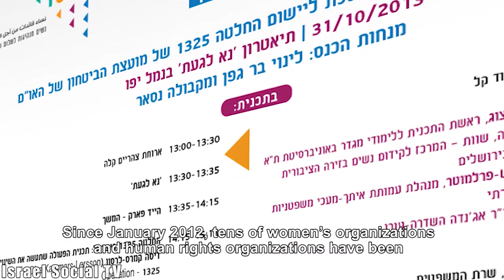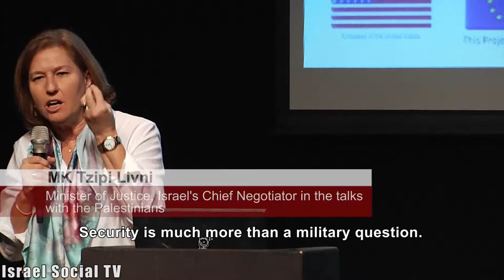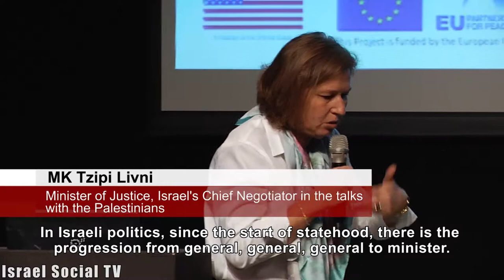Conference to Launch the Action Plan for Resolution 1325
On October 31, 2000, the United Nations Security Council, in a celebratory milestone session, passed Resolution 1325, which recognizes that women are the key to ending violent conflict and to the establishment of lasting peace. The Resolution highlights the importance of the role of women in preventing violent conflicts, and states clearly that all UN member states are under an obligation to include women in all decision making bodies, especially those dealing with matters of security and peace. In addition, it calls on all UN member states to take positive action to protect women from violence, and to uphold and support, without reservation, international law with respect to the human rights of women and girls, and their protection.
13 years later, tens of women's organizations in Israel launched an Action Plan for application of the resolution in Israel.